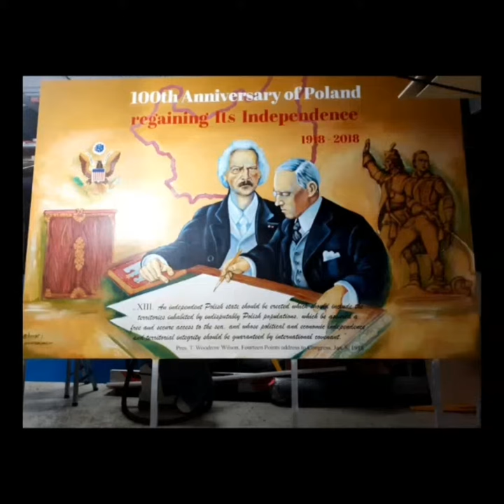Billboard Mural. 100th Anniversary of Poland regaining its Independence. Credit Union / Bank.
HOPSart Artwork for You, to Live Through